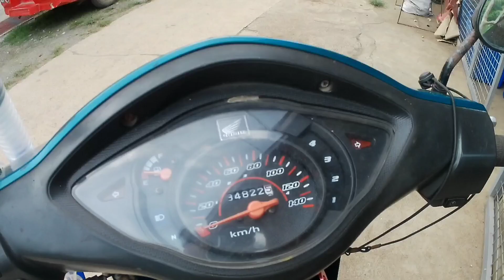subok sa gamit kong kamera sa dagat..